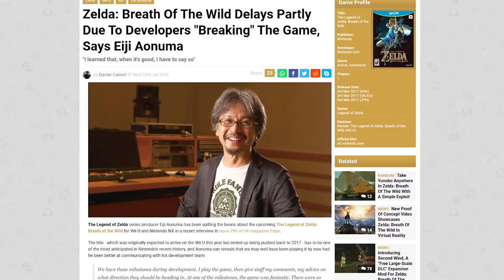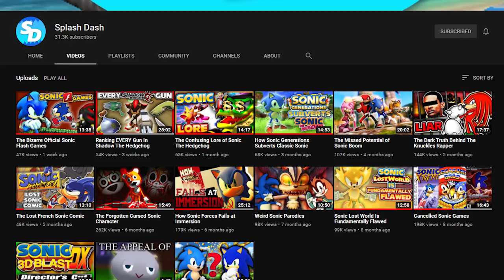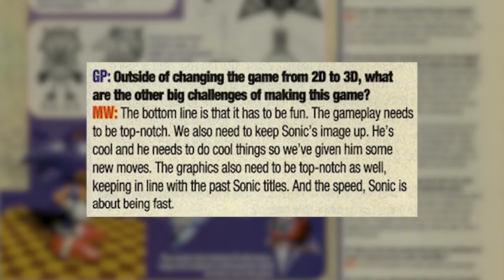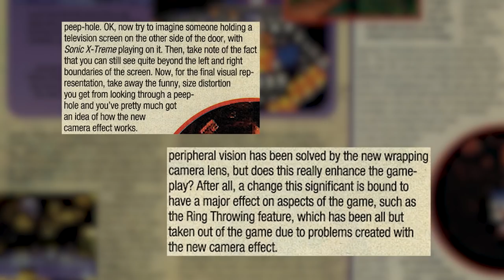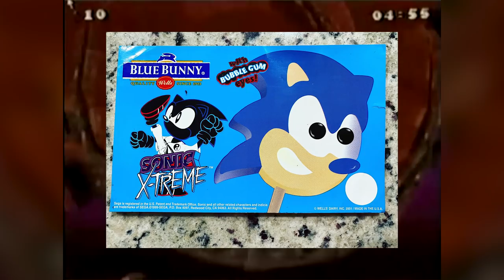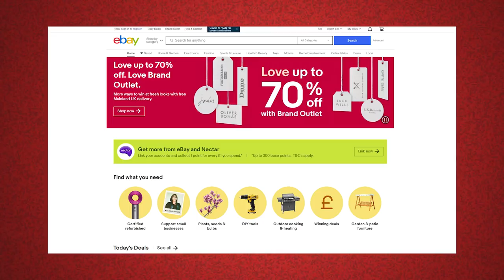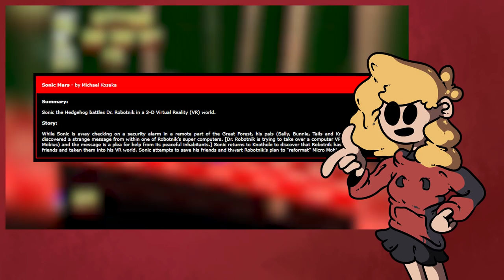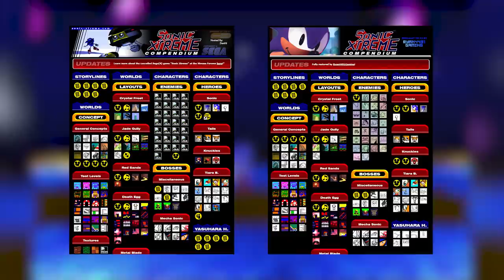Sonic X-treme's Lost Potential (feat. LS Mark)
gomotion disregards the laws of physics!

MUSIC USED
"Palmtree Panic Zone (Past) [JP/EU Version]" from Sonic the Hedgehog by Masato Nakamura
"Spring Yard Zone" from Sonic the Hedgehog by Masato Nakamura
"Hydrocity Zone (Act 1)" from Sonic the Hedgehog 3
"Stardust Speedway Zone (Act 2)" from Sonic Mania by Tee Lopes
"Destructor" from Sonic X-treme (Conceptual OST) by Chris Senn
"Digital Game Manual" from Sonic Jam by Masaru Setsumaru and Kenichi Tokoi
"Specter Land ~ Haunted House" from Ape Escape by Soichi Terada
"Mystic Cave Zone" from Sonic the Hedgehog 2 by Masato Nakamura
"Stardust Speedway Zone (Past) [JP/EU Version]" from Sonic the Hedgehog CD by Naofumi Hataya and Masafumi Ogata
"Midnight Greenhouse" from Knuckles' Chaotix by Junko Shiratsu and Mariko Nanba
"Egg Rocket Zone" from Sonic Advance by Tatsuyuki Maeda, Yutaka Minobe, Hironobu Inagaki and Atsuyoshi Isemura
"Quartz Quadrant Zone (Good Future) [JP/EU Version]" from Sonic the Hedgehog CD by Naofumi Hataya and Masafumi Ogata
"Crystal Valley" from Sonic X-treme (Conceptual OST) by Chris Senn
"Aquarium Park Zone (Act 1)" from Sonic Colors by Tomoya Ohtani